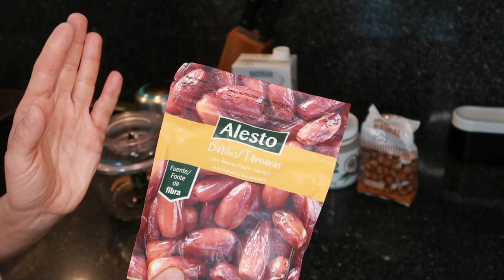♡NUTELLA SALUDABLE! 🍫 CREMA DE CACAO SIN AZÚCAR EN 5 MINUTOS!